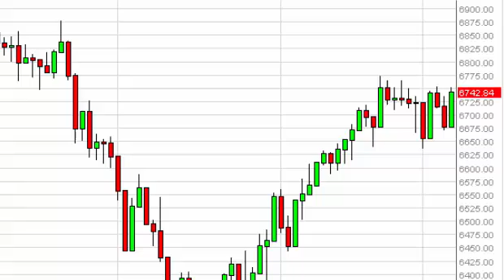FTSE 100 Technical Analysis for December 8, 2014 by FXEmpire.com